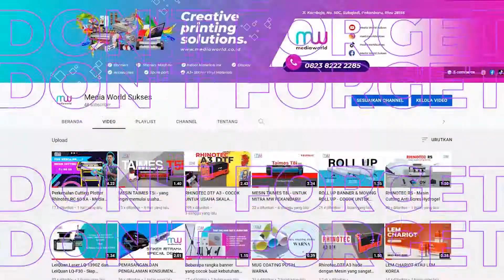MESIN PRESS TOPI RTT-04 Rhinotec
Mesin Press Topi Terbaru RTT-04
Mesin press Rtt-04 ini adalah mesin yang khusus digunakan untuk sablon digital dengan media topi. Kalian dapat menggunakan mesin press topi ini untuk sablon topi custom satuan atau partai.

*Touch Screen Control panel
*Security control mode
*Temperature 0° – 250°
*Time Range 0 – 999 second
*Machine Power 350w / 220 – 110v
*Transfer Size 15x20 Cap mold